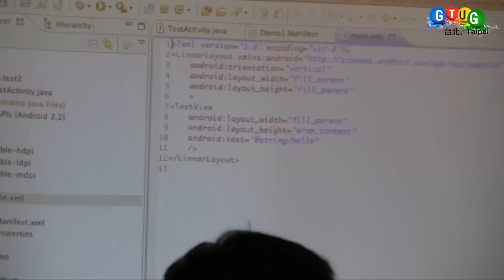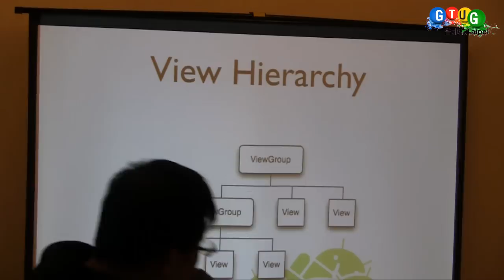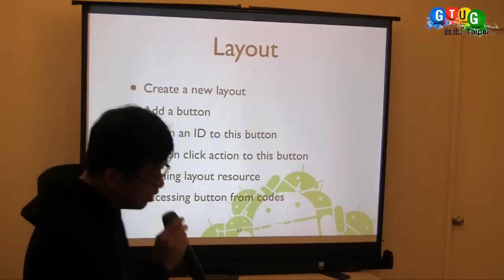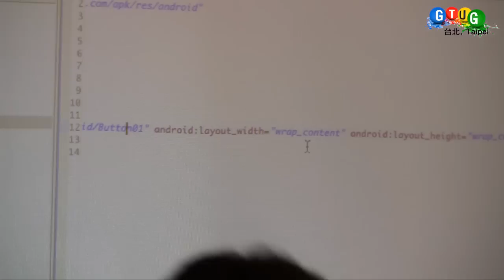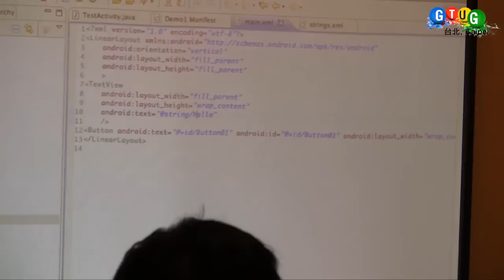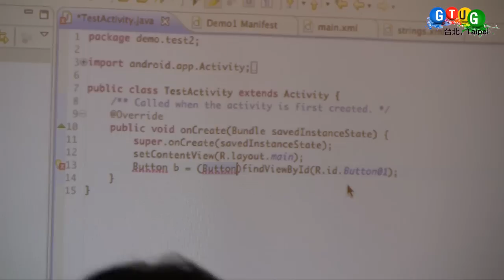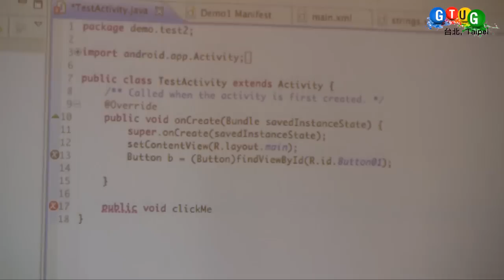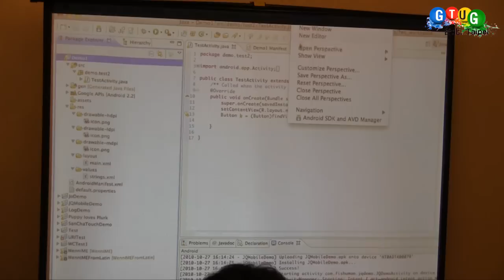Android 開發入門 (8)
這次很高興邀請到在從事 Android 開發相關工作的 Julian 來教大家如何入門 Android 的開發，希望可以讓更多有興趣參與 Android 的開發。歡迎有興趣開發 Android 應用程式的朋友來參加。